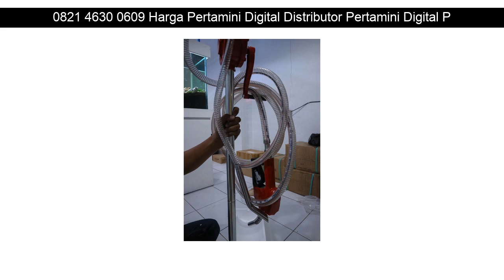0821 4630 0609 Harga Pertamini Digital Distributor Pertamini Digital Pasar Rebo Subang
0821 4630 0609 Harga Pertamini Digital Distributor Pertamini Digital Pasar Rebo Pancoran

Beberapa fasilitas Distributorpertamini.com yang akan kami berikan kepada anda :

✅ Professional
✅ Praktis
✅ Terpercaya
✅ Gratis Biaya Pemasangan
✅ Gratis Pengiriman
✅ Design Stiker